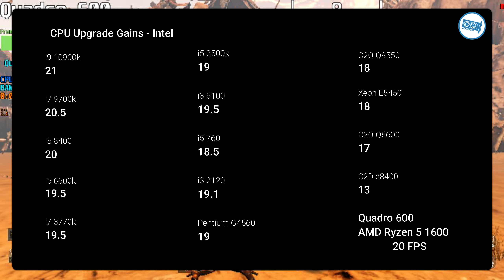*NVIDIA Quadro 600 1gb in 25 GAMES | 2021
👉Can this Good ol workstation graphics card still handle some of the most wanted games this year? Yeah no, Lets GO!
This is a Benchmark test of Nvidia Quadro 600 1gb DDR3 in 25 games in 2021.

🖥️System Configuration
GPU: Quadro 600

⭐Our CPU Upgrade recomendation :
⭐CPU Upgrade if you own i3 /LGA 1155: 👉
Best Value^
⭐CPU Upgrade if you own AM3+ (Bulldozer/Piledriver):
⭐CPU Upgrade if you own LGA 1151 (Skylake/Kaby Lake/Coffee Lake):
⭐CPU Upgrade if you own AM4 & AM5 (Ryzen):

Benchmarks test on Quadro 600 in these New top games:
⏱Timestamps:

Start 00:00
Apex Legends 01:19
Valorant 01:24
GTA V 02:38
Pubg  03:58
Genshin Impact 05:13
Battlefield 4 06:38
Fortnite 07:58
CS GO 09:28
Witcher 3 10:47
SplitGate 12:10
Rainbow six Siege 13:32
Battlefield 1 14:34
Rocket league 16:03
Fifa 21 17:15
NFS Heat 18:26
Far Cry 5 19:48
Watch Dogs 2 20:59
Diablo II Ressurected 22:27
Minecraft 23:48
League of Legends 25:19
Dota 2 27:01
Bless Unleashed 28:09